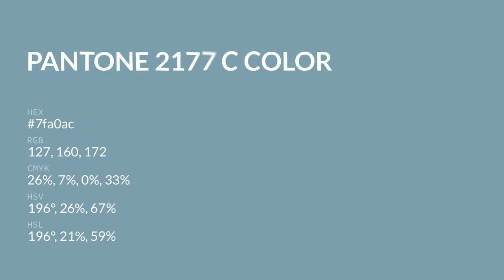color 7fa0ac hex color - Blue color - Warm color 7fa0ac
What color is ? 7fa0ac hex color - Blue color - Warm color 7fa0ac

Hex 7fa0ac Color Code is also known as color.

Hex 7fa0ac Color code in RGB color code model is created after adding 49.80% red color, 62.75% green color and 67.45% blue color.
Hex 7fa0ac Color code in CMYK color (process color) code model is generated after subtraction of 26% cyan, 6% magenta, 0% yellow and 32% black.